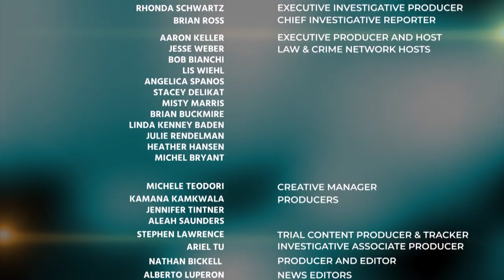Trial Attorney Says She Thinks Todd Mullis Murdered His Wife but Says Maybe Counting in 911 Call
Trial Attorney Says She Thinks ToddMullis Murdered His Wife, but Says Maybe He's Counting in the 911 Call